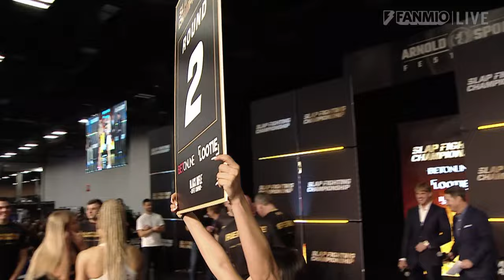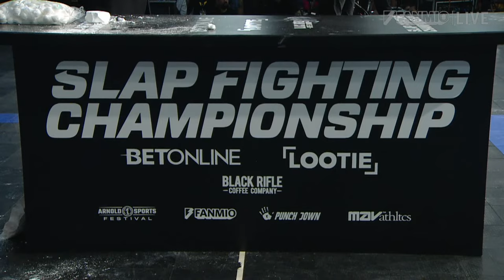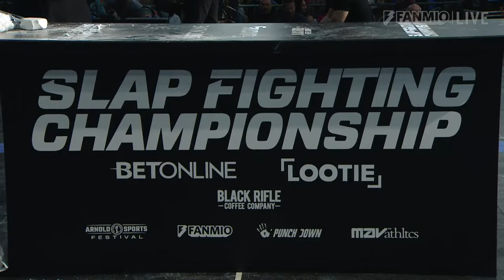Logan Paul & Arnold Schwarzenegger | Slap Fighting Championship (Official Live Stream)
Arnold Schwarzenegger and Logan Paul, together with Fanmio and PunchDown, are bringing you the premier of Slap Fighting Championship. Watch the adrenaline and intensity of one the most exciting new combat sports with 16 different matches including 3-time champion "Zaleś" Zalewski taking on the American slap fighting sensation, Da Crazy Hawaiian, Saturday, March 5, 2022.

The following show features competitive slap fighting performed by and monitored by professionals with medical staff on site.  Slapping hurts and can cause serious injuries.  For your safety and the protection of others, do not attempt any version of the slap fighting you are about to see.  Do not attempt to recreate or re-enact any fighting or slapping activity performed on this show.  [NETWORK] and the producers and distributors of this program shall not be held liable for any injuries to you or others should you attempt to reenact any activity performed in this program.***

Lootie: Use code FREE for a free mystery box

I’m a 26 year old living in Puerto Rico. This is my life.